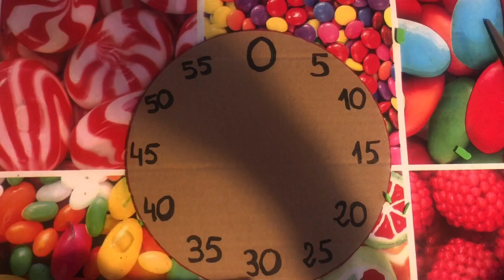SANCHINARRO 4º Ed. Primaria Matemáticas El reloj